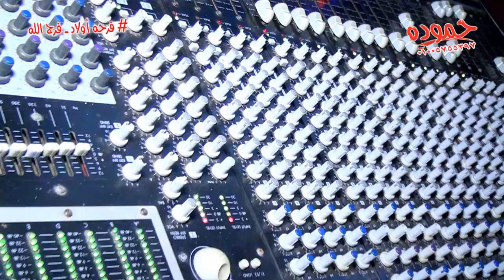حنين محمد و اوشه فرحة فرج الله ـ البجلات ـ شركه حموده